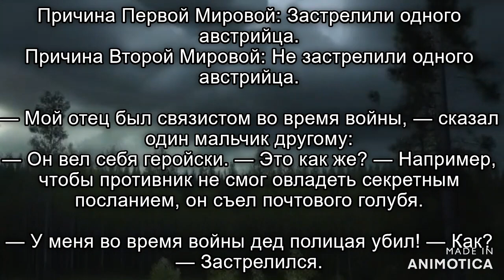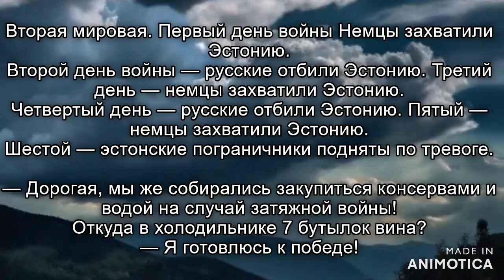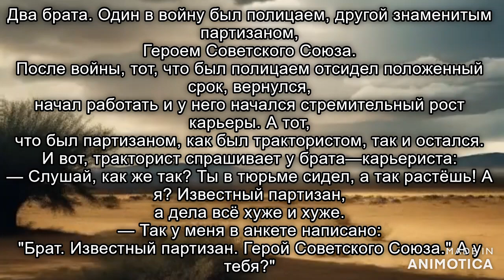Казалось бы, война, страшное дело...Но юмор вещь без границ, и вне политики. Анекдоты про войну.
Дай то Бог, что бы, про войну, Мы узнавали только из смешных анекдотов. Просто пожелание.

Эта фраза заставляет задуматься о том, как важно сохранять память о войнах и конфликтах, но при этом не забывать о человеческой стороне и юморе. Ведь анекдоты могут быть не только развлекательными, но и способом выразить свою позицию, критику или даже горечь.

Войны — это трагические события, которые оставляют глубокий след в истории человечества. Они меняют судьбы миллионов людей, разрушают города, разлучают семьи. Но в то же время, войны — это источник множества историй, которые передаются из поколения в поколение. И анекдоты, как часть нашей культуры, помогают сохранить память о прошлом, даже если это прошлое было трагичным.

Смешные анекдоты о войне могут показать, что даже в самых тяжелых ситуациях люди находят способ сохранять свою человечность и чувство юмора. Они могут быть своего рода протестом против войны, способом выразить свое недовольство или даже сарказмом по отношению к военным событиям.

Однако важно помнить, что анекдоты — это всего лишь одна сторона медали. Войны — это трагедии, которые нельзя забывать. И хотя смех и юмор могут помочь нам справиться с тяжестью прошлого, они не должны заменять серьезное осмысление и память о тех, кто пострадал.

Лучшее.